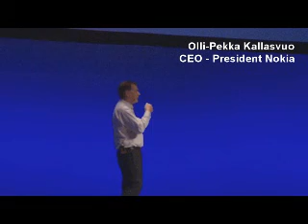Olli-Pekka Kallasvuo, President - CEO της Nokia στο Nokia World 2009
O Olli-Pekka Kallasvuo, Πρόεδρος και CEO της Nokia παρουσιάζει τη στρατηγική της εταιρείας στο Nokia World 2009. Δεύτερο Μέρος